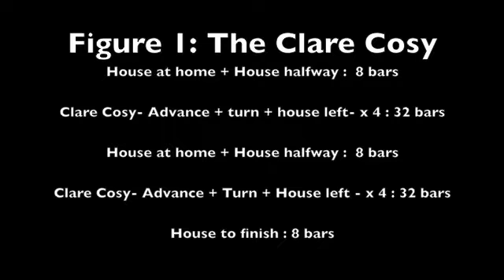Jack Canny Half Set Fig Fig 1. LESSON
Lesson for  Figure 1. The Clare Cosy of the Jack Canny Half Set. Danced to reels and can be danced to jigs, polkas or hornpipes.

This half set is designed to be danced to reels, jigs or polkas and can be danced one figure at a time or all three together - as per film.
READ MORE about the Jack Canny story at Irish Bliss.wordpress.com  blog.